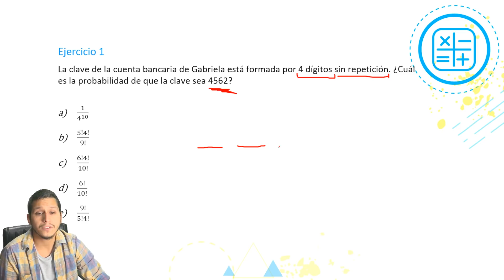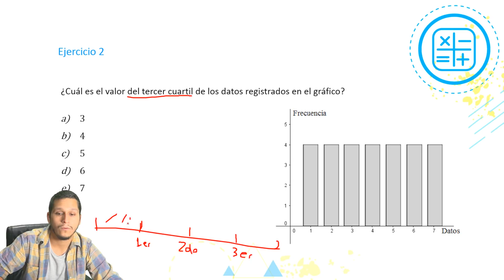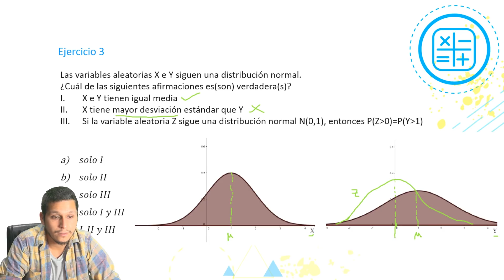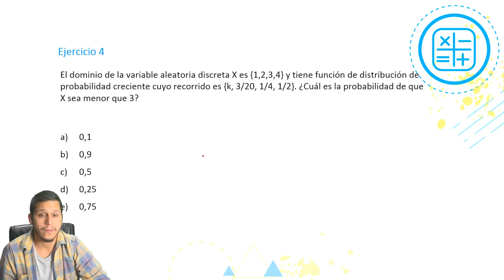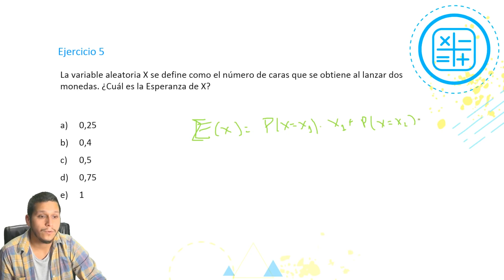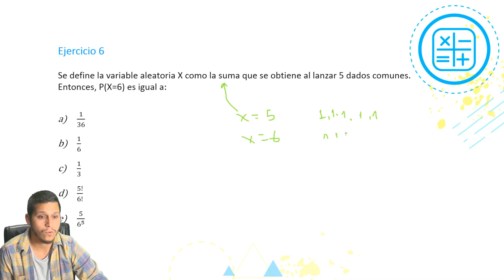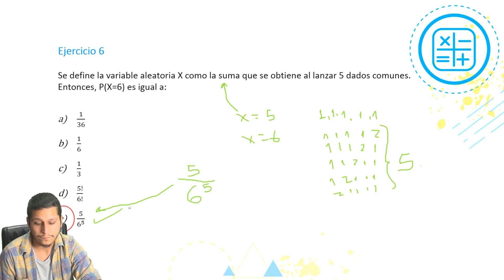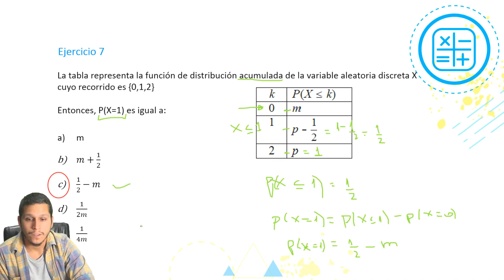MATEMÁTICA | Resolución ensayo Universidad Mayor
Profesor: Pablo Quinteros